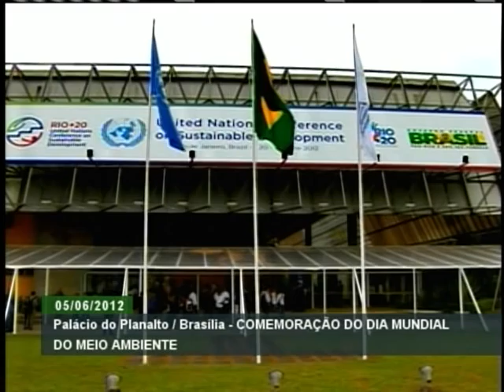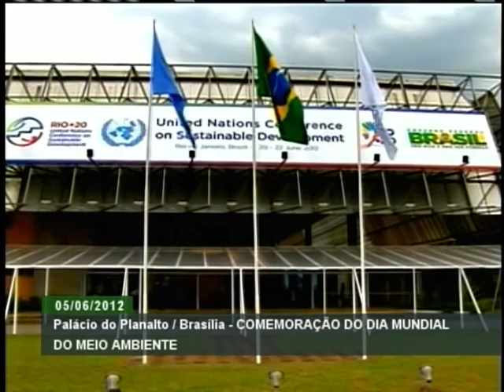Cerimônia de comemoração do Dia Mundial do Meio Ambiente - Parte 2/2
ATIVIDADES DA PRESIDENTA - 05.06.12: A presidenta Dilma Rousseff participou nesta terça-feira (5), em Brasília, da cerimônia em comemoração ao Dia Mundial do Meio Ambiente. Durante o evento, foi anunciado que a Amazônia Legal teve a menor taxa de desmatamento desde 1988, quando o Instituto Nacional de Pesquisas Espaciais (Inpe/MCTI) começou a fazer a medição. De acordo com a ministra do Meio Ambiente, Izabella Teixeira, 81,2% da floresta original encontram-se conservadas. Também foram anunciadas medidas para combater a mortalidade materna e infantil entre indígenas. Veja cerimônia na íntegra em duas partes.